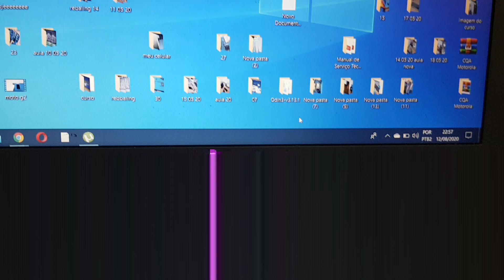Como desativar o Avast antivírus por alguns minutos